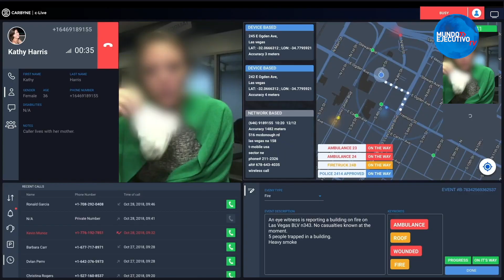Mundo Ejecutivo con Abelardo Tous-Mukay, Dir. Gral. en México de Carbyne ::: Mundo Ejecutivo Tv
En alianza con el Gobierno de Hidalgo, Carbyne, empresa global de comunicaciones de emergencia, instaló un protocolo para que los ciudadanos que marquen al número 911 puedan mantener una video llamada con médicos capacitados en la detección de casos de Covid-19.

7 de abril de 2020